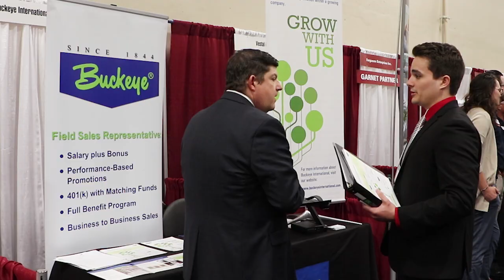FSU Career Fair Week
Every spring and fall semester, the FSU Career Center provides students and alumni with the opportunity to connect directly with employers through various career events. These include the Part-Time Job Fair, Resume Cafe, the STEM Career & Internship Fair, and the Seminole Futures All Majors Career & Internship Fair.